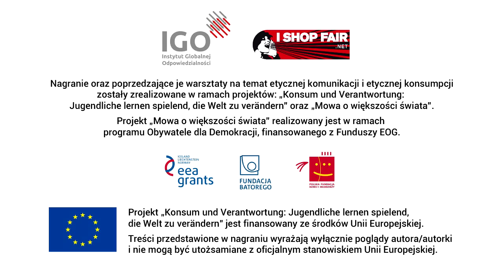ZST Mechanik Jelenia Gora film4 marzec2015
Uczennice i uczniowie szkoły ZST Mechanik w Jeleniej Górze promują Sprawiedliwy Handel z pomocą samodzielnie nagrywanych materiałów filmowych. Nagrania powstały po warsztatach na temat etycznej komunikacji i etycznej konsumpcji przeprowadzonych przez IGO w ramach projektów "Konsum
und Verantwortung: Jugendliche lernen spielend, die Welt zu verändern" oraz "Mowa o większości świata"  dzięki dofinansowaniu pochodzącemu z Funduszy EOG oraz grantu Unii Europejskiej.